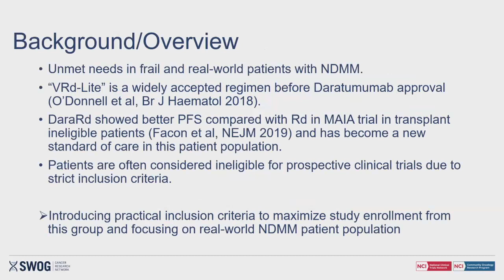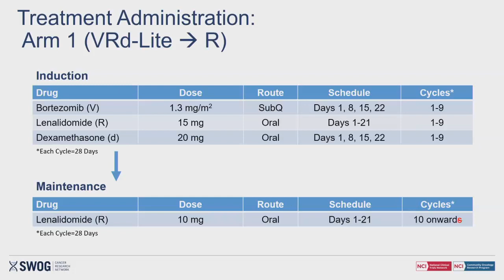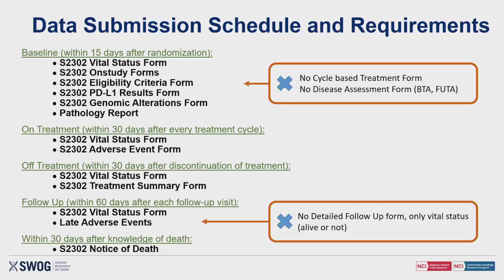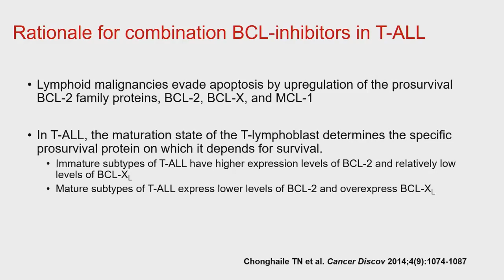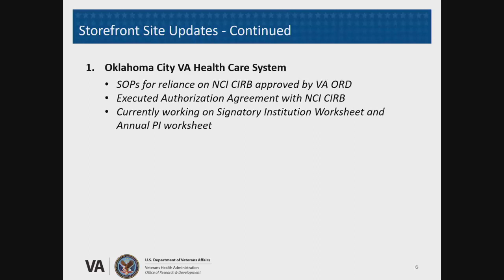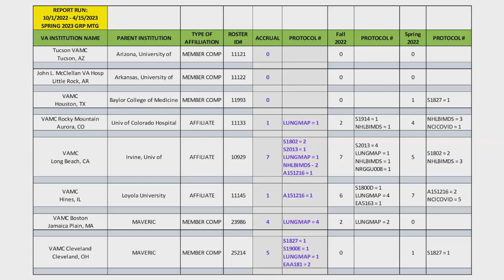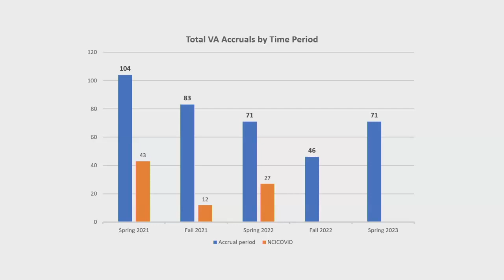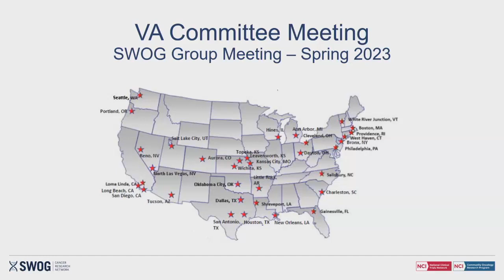SWOG Spring 2023 Hybrid Group Meeting: VA Committee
Recording of the VA Committee, at the SWOG spring 2023 hybrid group meeting in San Francisco.